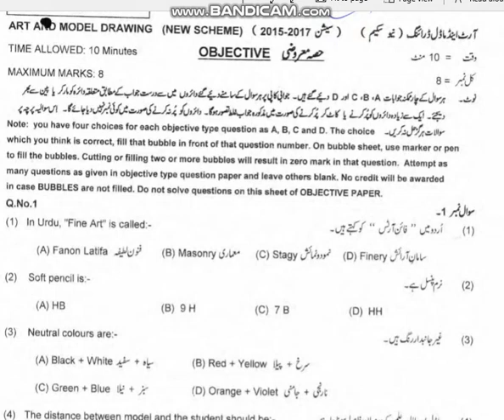Art and Model Drawing past papers 2019 "9th class"